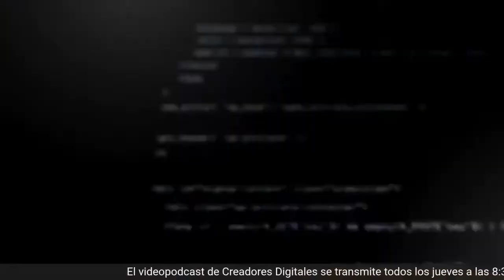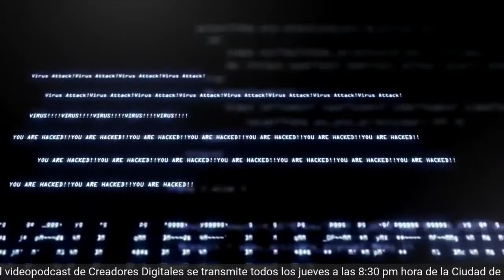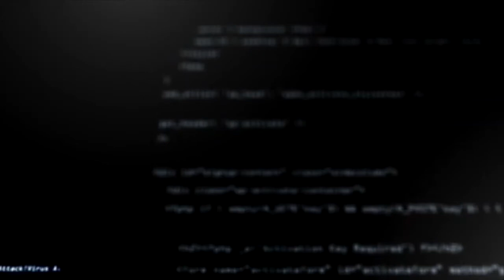Supuesta Base de Datos del INE se encuentra a la venta. Pegasus y el espionaje Digital en México.